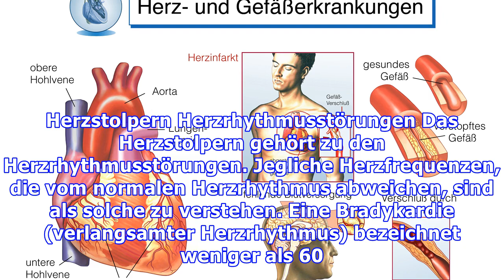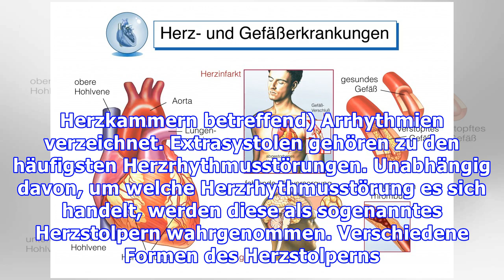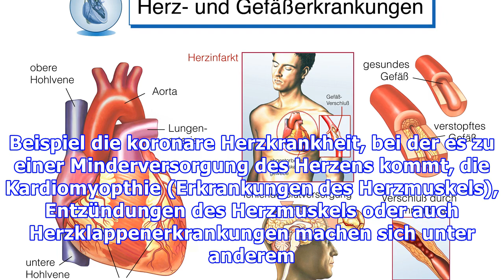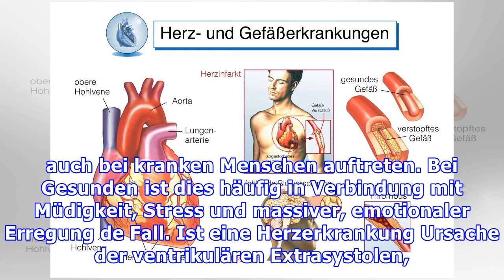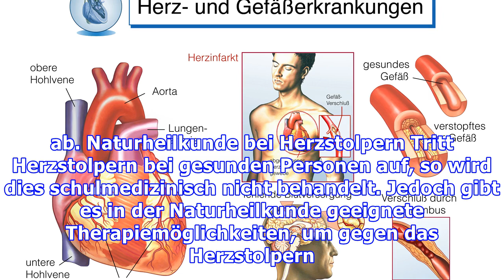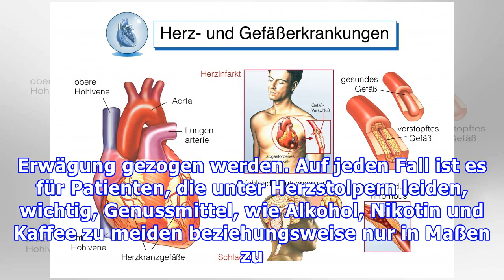Herzstolpern: Ursachen und Therapie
Das normale Schlagen des Herzens wird eigentlich nicht wahrgenommen. Kommt es zu Herzstolpern, so spürt der Betroffene einen zusätzlichen oder aber fehlenden Herzschlag. Ebenso wird unter Herzstolpern häufig eine Beschleunigung, Verlangsamung oder Unregelmäßigkeit des Herzschlagens verstanden. Inhaltsverzeichnis Herzrhythmusstörungen Verschiedene Formen des Herzstolperns Ursachen für supraventriku...